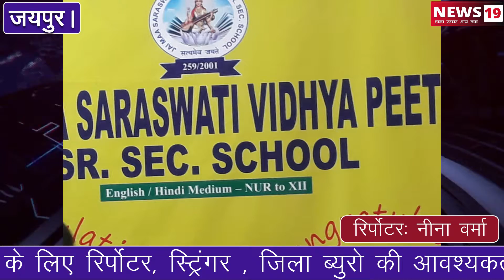जयपुर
जय मां सरस्वती विद्यापीठ सीनियर सेकेंडरी स्कूल में  बच्चों द्वारा मतदान किया गया